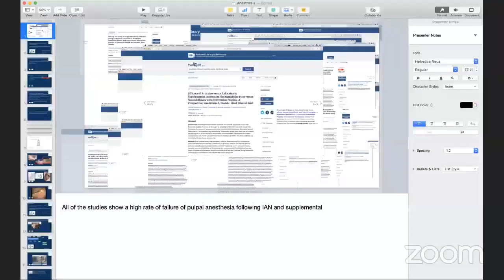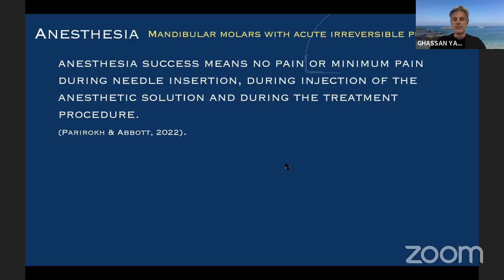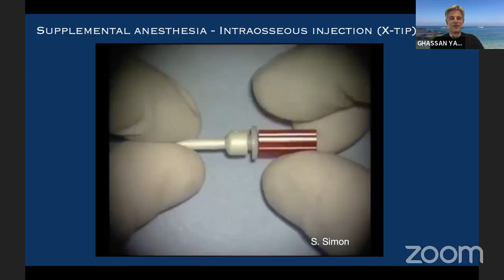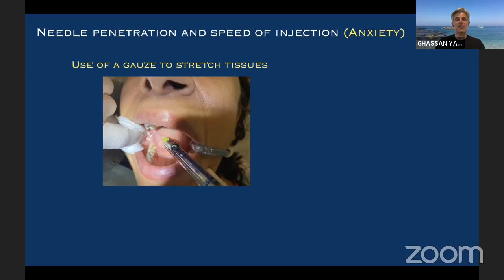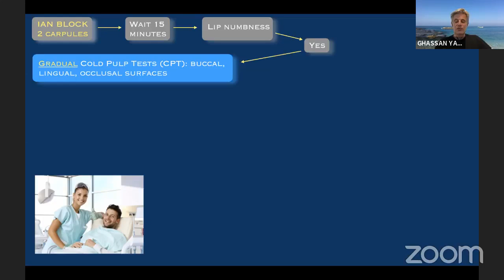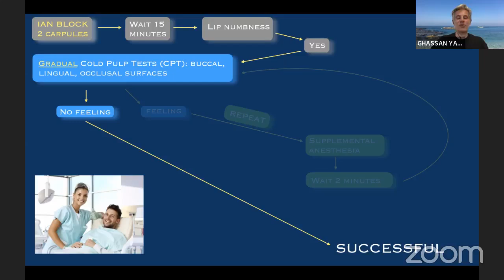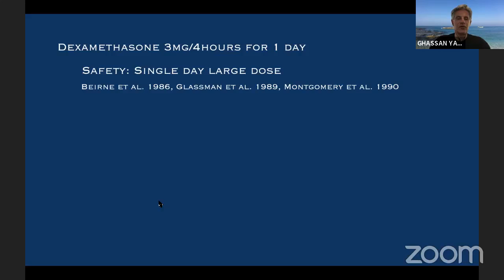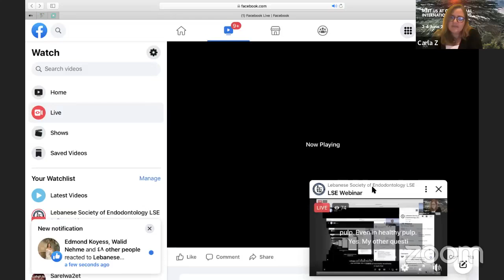New approaches for a successful anesthesia of lower molars with symptomatic irreversible pulpitis